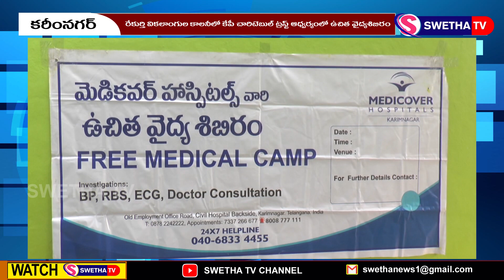రేకుర్తిలో ఉచిత వైద్యశిబిరం ....SWETHA NEWS...13-01-2024